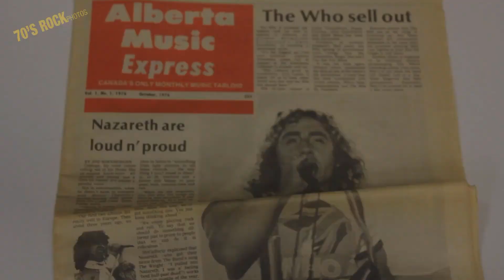Shooting Rush & Nazareth in 1975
I photographed Rush opening for Nazareth in a field with 1,500 in 1975. I take you back in time and show you the venue and my best photographs of the concert.